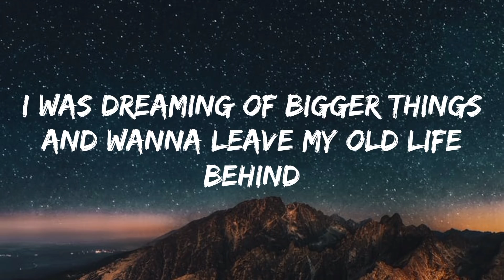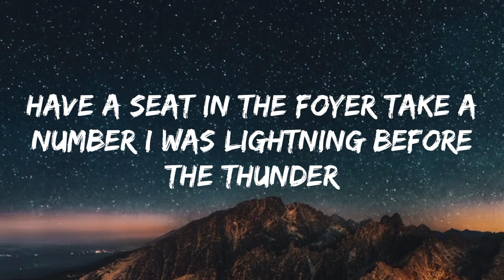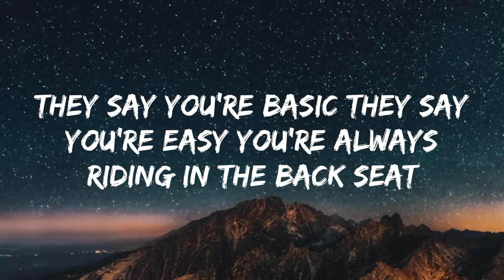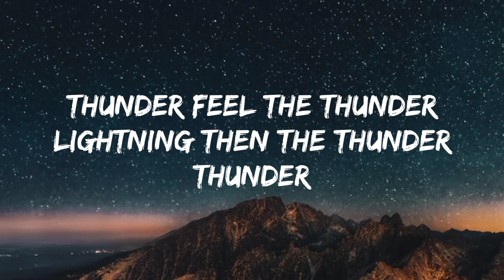Imagine Dragons - Thunder (Lyrics)